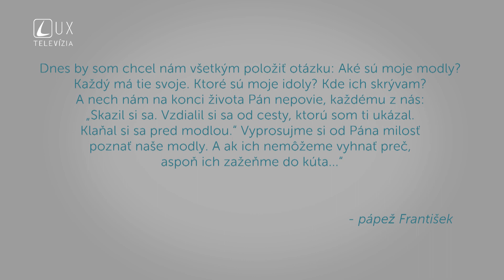AKÉ SÚ MOJE MODLY? | MYŠLIENKY PÁPEŽA FRANTIŠKA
Dnes by som chcel nám všetkým položiť otázku: Aké sú moje modly? Každý má tie svoje. Ktoré sú moje idoly? Kde ich skrývam? A nech nám na konci života Pán nepovie, každému z nás: "Skazil si sa. Vzdiali si sa od cesty, ktorú som ti ukázal. Klaňal si sa pred modlou." Vyprosujme si od Pána milosť poznať naše modly. A ak ich nemôžeme vyhnať preč, aspoň ich zažeňme do kúta..."